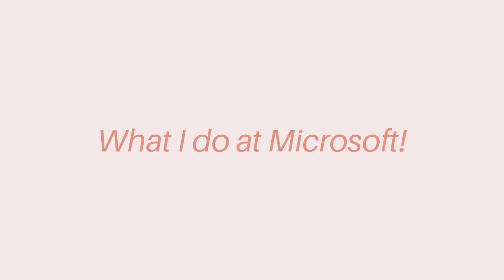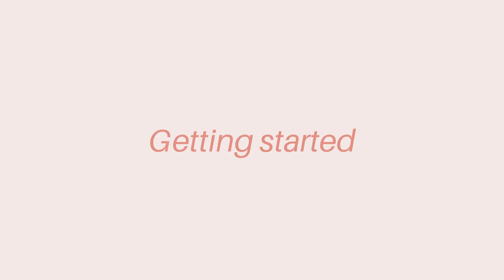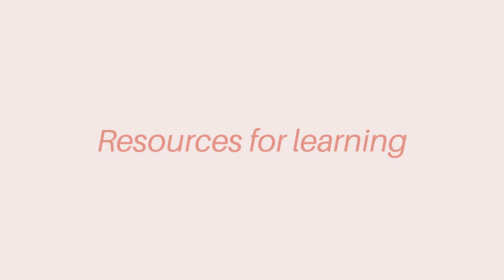How to get started with Cloud Computing and land a job in Big Tech/FAANG (just like I did!)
What exactly do I do at Microsoft?! In today's video, I run through an introduction to Cloud Computing covering important fundamental concepts such as IaaS, PaaS and SaaS and giving you guys a glimpse into what it means to be an Azure Specialist!

Hey! My name is Hosanna, I am currently an Azure Specialist at Microsoft living in London. In my spare time, I make content about how to secure a job in tech and how to have a successful tech career. My dream is to inspire more women to pursue a career in tech.